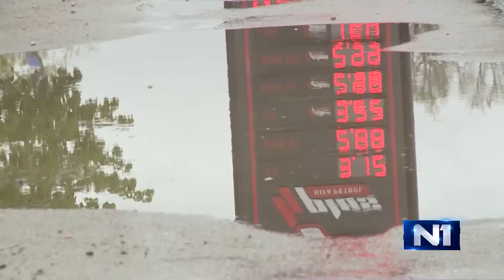Tema jutra: U kakvom je stanju bh. ekonomija?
Energetska kriza, inflacija, poskupljenja - ekonomski pojmovi koji su obilježili 2022. godinu. Je li najgore prošlo ili najjači udari krize i inflacije tek predstoje?  U kakvom je stanju bh. ekonomija? Koliki je manevarski prostor vlada u BIH - za Novi dan govore ekonomista Faruk Hadžić i ekonomiste ali i zastupnici i poslanici u Parlamentu FBIH i NSRS Admir Čavalić i Mirjana Orašanin.